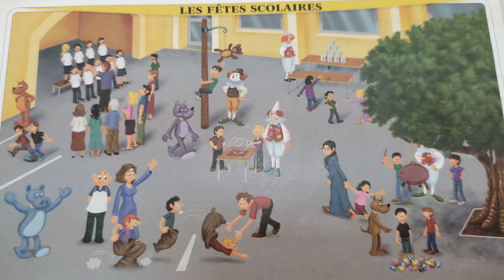Dialogue unité : fêtes scolaire.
L’arbre aux morts 3eme année